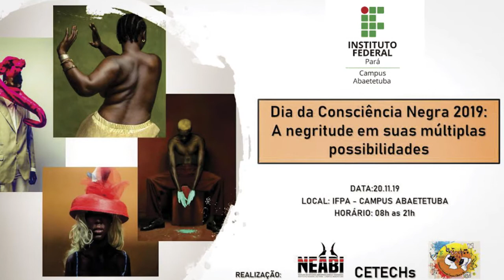Giro no IFPA nº14/2019 - Outubro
Giro IFPA nº 13/2019

Nessa edição você vai conferir um pouco das programações especiais, que foram realizadas nos Campi do Instituto, em comemoração ao Dia da Consciência Negra.